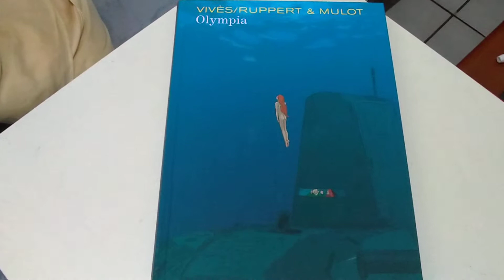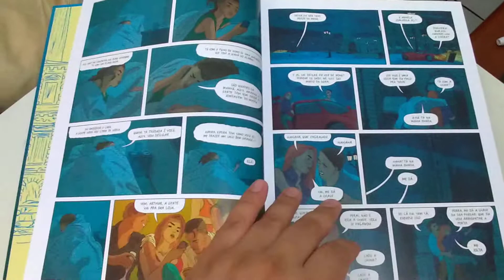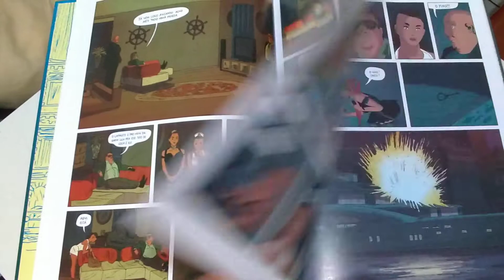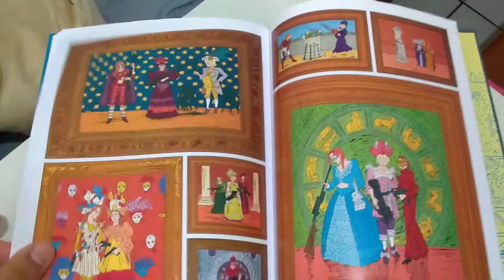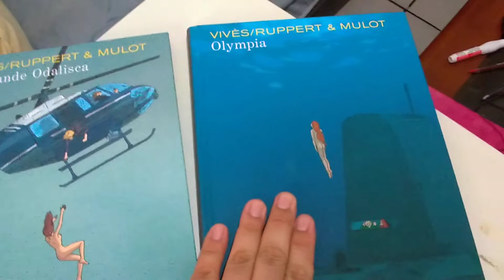Olympia (A Grande Odalisca #2) de Vivès/ Ruppert & Mulot editora Pipoca & Nanquim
Avaliação e comentários sobre o volume #2 de A Grande Odalisca - Olympia, publicado pela editora Pipoca & Nanquim.

História Florent Ruppert & Jerôme Mulot

Arte Bastine Vivès

Cores Isabelle Merlet & Jean-Jacques Rouger